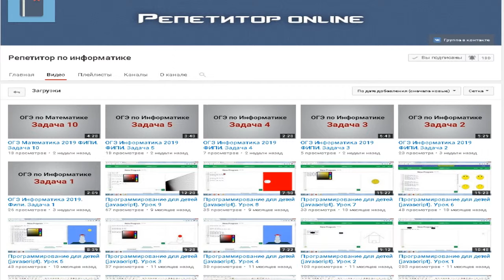Прохождение игры X Men 2 Wolverines Revenge часть 12